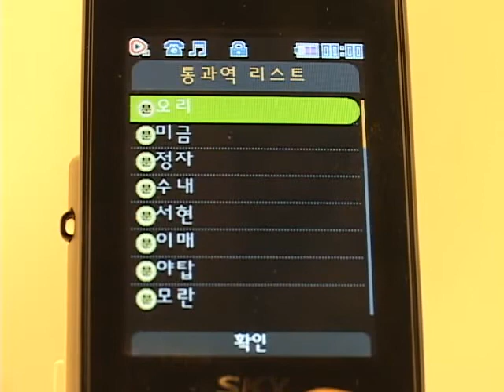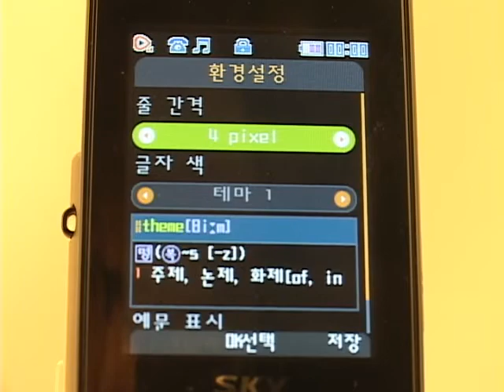IM-S320K 지하철 노선도/ 전자사전